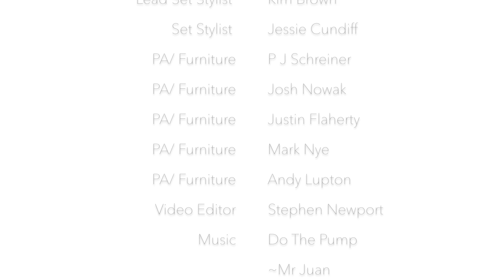American Signature Inc. Behind the Scenes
Behind the scenes with Colin McGuire Photographs and American Signature Inc.